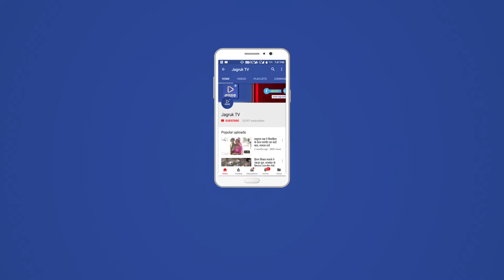JAGRUK TV : सुमेरपुर | पुलिस जनसहभागिता अभियान के तहत डीवाईएसपी भाटी ने की चर्चा ।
सोमवार को  शाम 6:00 बजे उपखंड के नोवी के अटल सेवा केंद्र में पुलिस व जनता के बीच की दूरियां मिटाने के साथ ही शिकायत व सुझावों पर सिधि चर्चा के लिए डीजीपी के आदेशों की पालना में सुमेरपुर थाना अधिकारी गौतम जैन के साथ सुमेरपुर पुलिस उप अधीक्षक कानसिंह भाटी अपनी पुलिस टीम के साथ  गांव के जनप्रतिनिधियों की अध्यक्षता में नोवी के अटल सेवा केंद्र में आमजनता के बीच जाकर खुली चर्चा करते हुए उनकी समस्या सुनी ।